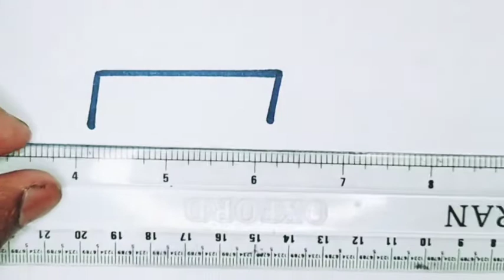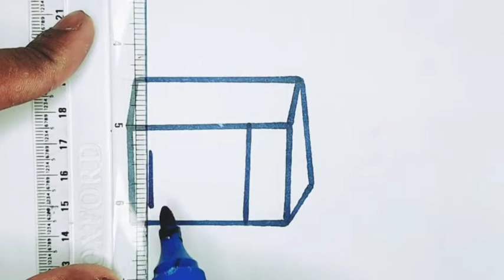How to draw a new Oven step by step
How to draw a new Oven step by step ‎@Easy Drawing By Nita.